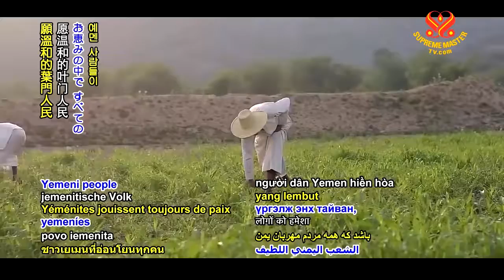0656 NWN 2 Yemen receives humanitarian relief from World Bank 6m